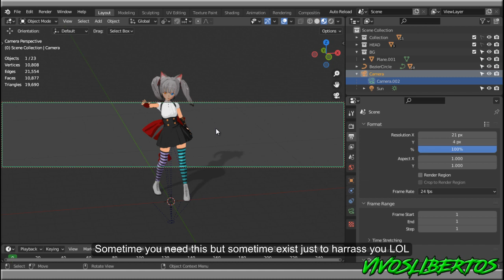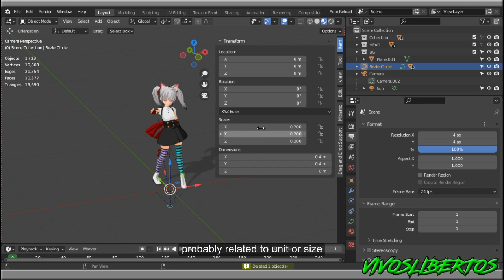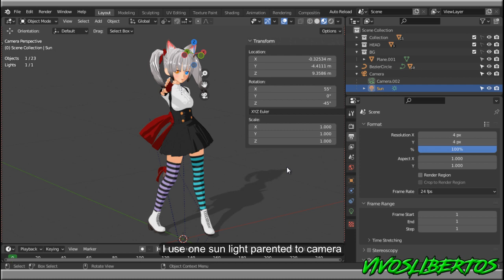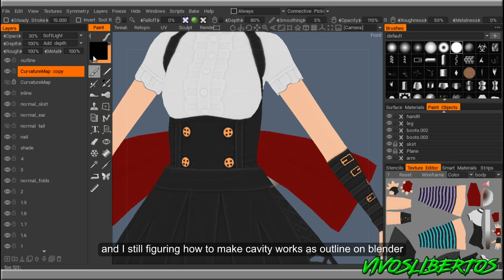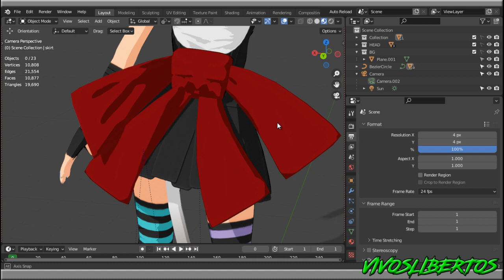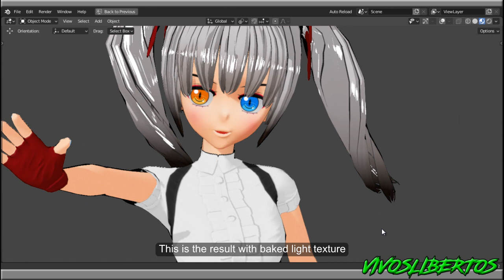3D Loli neko kitty nyan nyan Anime cel shading EEVEE viewport toon shader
Loli neko kitty kitty nyan nyan nyaaaaaan
I want resident visa prease.